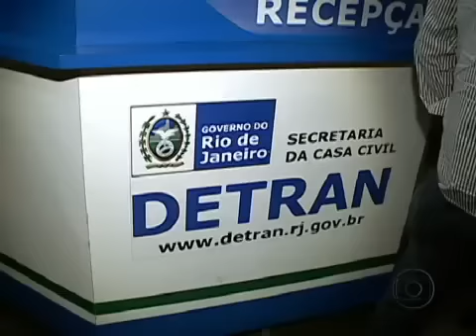Thor Batista- Justiça determina suspensão da carteira de motorista de filho de Eike Batista - 2012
Thor Batista- Justiça determina suspensão da carteira de motorista de Thor Batista- 2012
Notícias